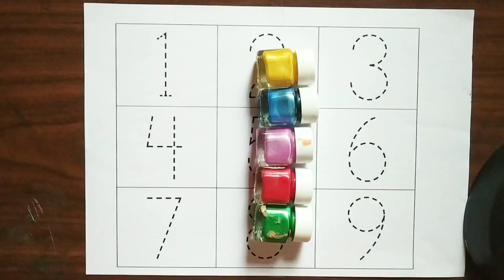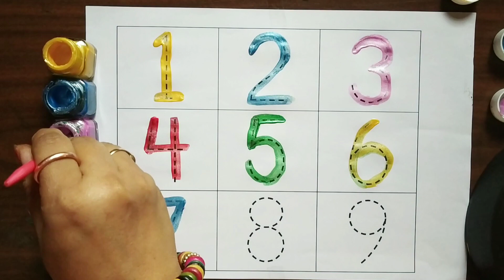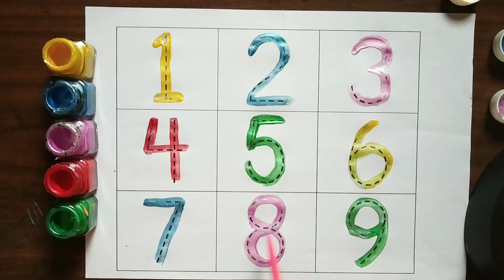123 Number Counting l 1234 Number Names l 1 To 20 Numbers l 123 learning for kids195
123 Number Counting l 1234 Number Names l 1 To 20 Numbers l 123 learning for kids

numbers | one two three, 1 से  100 तक
गिनती 1 to 100 Counting

Your query:

1.123
2. ginti
3. one to hundred
4. counting
5.1 to 100 counting
6.1 se 100 Tak ginti
7. counting 1 to100
8. 100 tak ginti
9.1 to 1 00
10. 123 numbers
11. counting for kids
12. Learn to counting 1 to 100
13. counting 1 to 20
14. counting 1 to 15
15. mantu study class
16. Ginti in english
17. Ginti video
18. hindi varnmala
19. Ginti song
20.1234 numbers
21. Ginti 1 se 100 tak
22. Ginti 100 tak
23. 100 tak Ginti
24. 1 to 100 counting
25. 1 se lekar 100 tak ginti
26. Ginti english mein
27. One two three
28. 1 se 100 english mein padhe
29.1 se 100 tak counting
30. Ek se sau tak ginti
31. Ek do tin
32. Ginti pahada
33. ginti ginti
34. Counting 123
35. Learn to counting